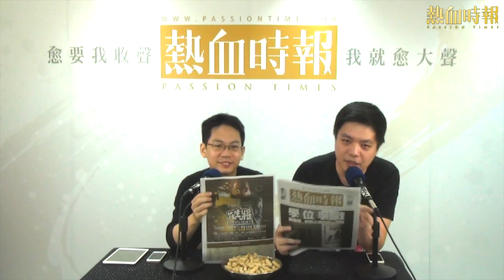【棟篤●笑死朕 黃洋達：宅文化研究，宅民掃花生】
【棟篤●笑死朕：花生將】
11月7-9日，黃洋達九展開SHOW，花生價格誓必急升！
細數政黨分裂，講到人格分裂；鳩做TALK SHOW，大把野撈！
門票於Cityline及通利琴行發售，門票有限，花生友記得趁低吸納！
電話購票：21115333
節目查詢：97003115